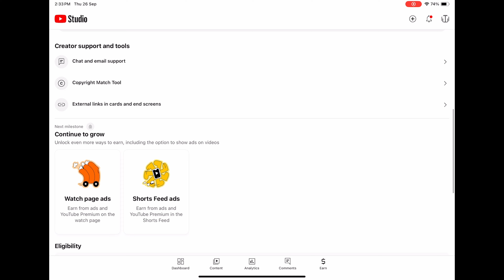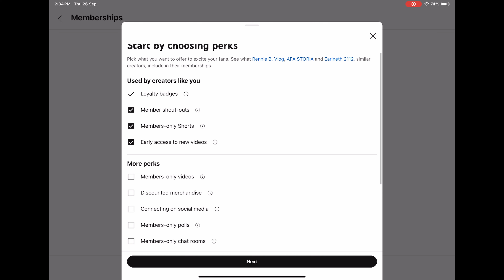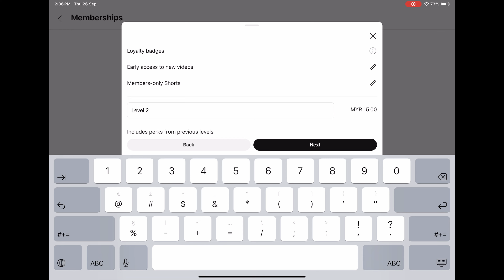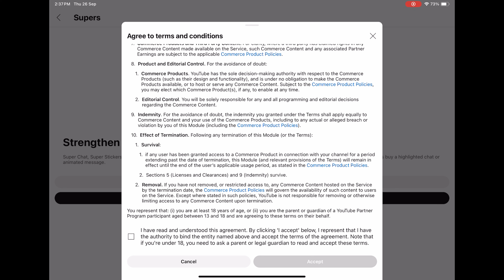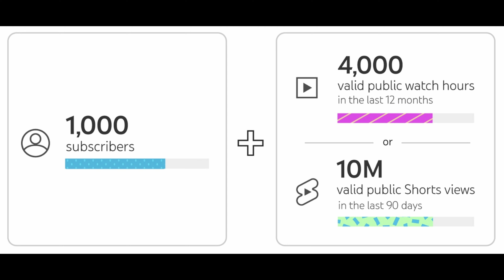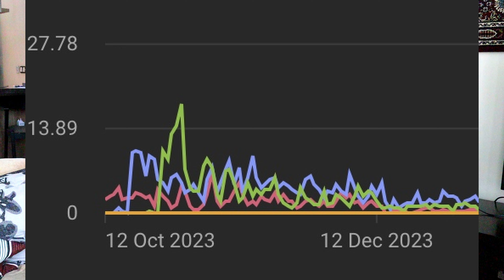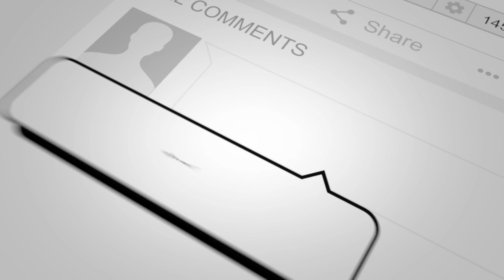We have reached the first step of the Youtube Partner Program...BUT!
In this video we update you on how our Youtube journey is taking place.

We get our notification to become part of the YPP, but not quite at the right level.

You get to see how to setup Youtube Memberships and Supers and hear about how our plans are looking in order to go to the next level.

Like everyone else at this stage of the journey... WE NEED MORE VIEWS...
Watch and help us, help you.